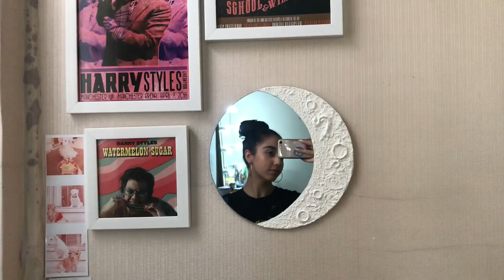ايده دكور اتاق | Room Decor Ideas🪞🛏✨ Part 2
اينم از پارت ٢ ايده دكور اتاق💗✨